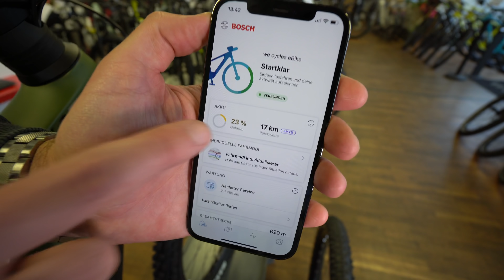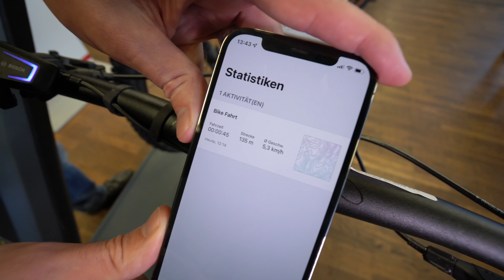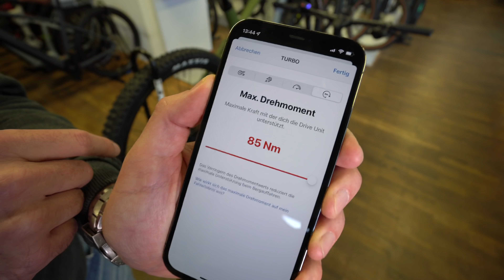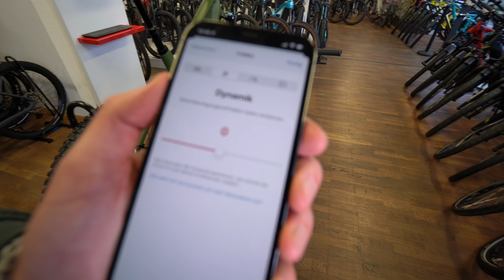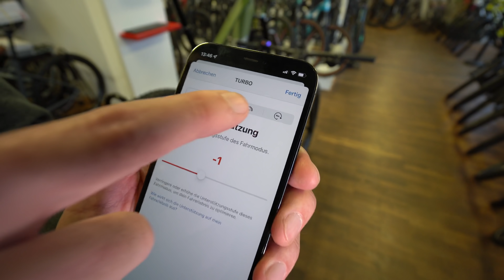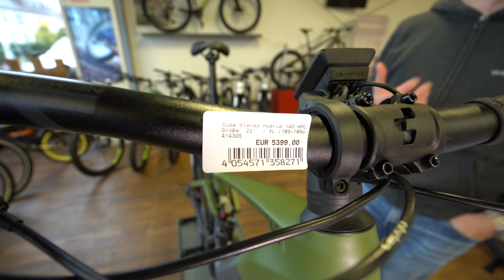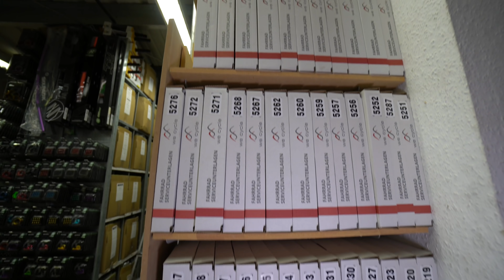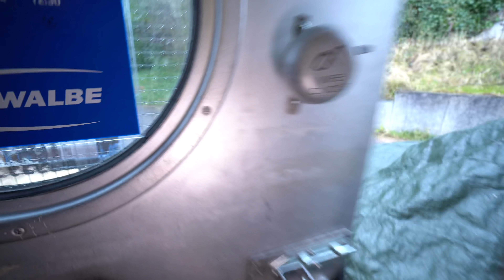Bosch BES 3 2022 Kiox 300 E-Bike Cube Stereo Hybrid 140 HPC TM 2023 Carbon Fully Mountainbike 750Wh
SAARBRÜCKEN
📍 Adresse:
we cycle Zweirad GmbH & Co. KG
Saarbrücker Straße 171
66292 Riegelsberg

ST. WENDEL
📍 Adresse:
we cycle St. Wendel & Co. KG
Saarbrücker Straße 171
66292 Riegelsberg

Der neue Stereo Hybrid 140 HPC 750 Rahmen wartet mit einer Menge Highlights auf. Eins davon ist unser Modular Battery System, dank dem wir einen hochkapazitiven 750 Wh starken Akku verbauen konnten, sodass man selbst bei ausgedehnten Trail-Abenteuern immer genügend Sprit im Tank hat. Weil die Züge innen verlaufen, begeistert das Chassis mit einem cleanen Look. Außerdem gibt es keine Kabellöcher im Bereich des Steuerrohrs, was wiederum die Stabilität optimiert. Sowohl der Akku als auch der Bosch CX Motor der vierten Generation sind perfekt vor Schmutz und Spritzwasser geschützt. Unschlagbares Handling und geringen Wartungsaufwand versprechen die Boost 148 Steckachse, große Lager und die ins Rahmeninnere verlegten Schalt- und Bremszüge. Last, but not least: unsere durchdachte All Mountain Geometry, die sowohl auf die Federungskinematik als auch das Bosch Antriebssystem optimal abgestimmt ist. Das Ergebnis ist ein stabiles, laufruhiges Bike, das Selbstvertrauen vermittelt und riesig Spaß macht!

AUSSTATTUNGRAHMEN
C:62 Monocoque Advanced Twin Mold Technology, Aluminium 6061 T6 Rear Triangle, Efficient Trail Control, FSP 4-Link, Agile Trail Geometry, Boost 148, UDH™, Full Integrated Battery, Advanced Internal Cable Routing
GRÖSS
29: M (18"), L (20"), XL (22")
GABEL
Fox 36 Float GRIP, 3-Position w/Micro Adjust, Tapered, 15x110mm, E-Bike Optimized, 150mm
DÄMPFER
Fox Float X, 205x60mm, Trunnion Mount, Adjustable LSR w/ 2-Pos. Lever
DÄMPFER HARDWARE
Top: 54mm Trunnion Mount, Bottom: 22.2x8mm
MOTOR
Bosch Drive Unit Performance CX Generation 4 (85Nm) Cruise (250Watt), Smart System
AKKU
Bosch PowerTube 750
DISPLAY
Bosch Kiox 300
LADEGERÄT
Bosch 4A
BREMSANLAGE
Magura MT7, Hydr. Disc Brake (203/203)
SCHALTWERK
Sram GX Eagle™, 12-Speed
SCHALTHEBEL
Sram GX Eagle™ Trigger, Single Click
KURBELGARNITUR
ACID E-Crank, 165mm, 34T
KETTENFÜHRUNG
Reverse Flip-Guide E-Kettenführung, Direct Mount, GEN4
KASSETTE
Sram XG-1275 Eagle™, 10-52T
KETTE
Sram NX Eagle™
LAUFRADSATZ
Newmen Performance 30, 28/28 Spokes, 15x110mm/12x148mm, Tubeless Ready
VORDERREIFEN
Maxxis Assegai, MaxxGrip/EXO+, Tubeless Ready, 2.5 WT
HINTERREIFEN
Maxxis Minion DHR II, MaxxGrip/DoubleDown, Tubeless Ready, 2.4 WT
VORBAU
CUBE Performance Stem E-MTB, 31.8mm
LENKER
Newmen Evolution SL 318.25, 800mm
GRIFFE
ACID Disrupt, Soft Compound
SATTELSTÜTZE
CUBE Dropper Post, Handlebar Lever, Internal Cable Routing, 31.6mm (M: 125mm, L,XL: 150mm)
SATTELKLEMME
CUBE Screwlock Semi Integrated, 34.9mm
SATTEL
Natural Fit Venec
STEUERSATZ
ACROS AZF-1035, ICR (Integrated Cable Routing), BlockLock 120°, Top Zero-Stack 1 1/2" (ZS 56mm), Bottom Zero-Stack 1 1/2" (ZS 56mm)
GEWICHT
24,6 kg
FARBE
flashgrey´n´olive
ARTIKELNUMMER
536203
PREIS
5399 EUR